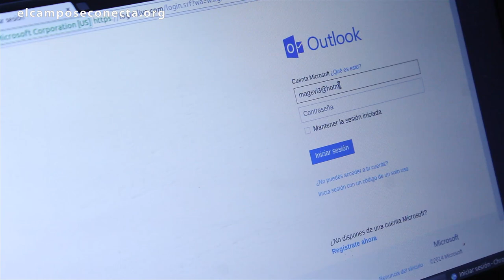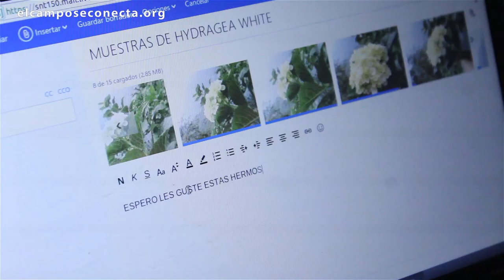El cultivo de flores toma vuelo gracias a Internet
En La Ceja, Antioquia, esta emprendedora le dio un nuevo vuelo a su cultivo de flores gracias al Kiosco Vive Digital que se encuentra en su vereda y en donde usa internet para hacer más prospero su negocio.

Conozca cómo en Colombia el CampoSeConecta y es más próspero gracias a Internet